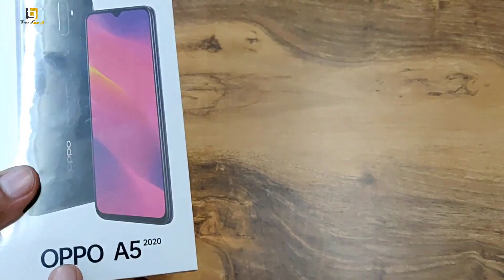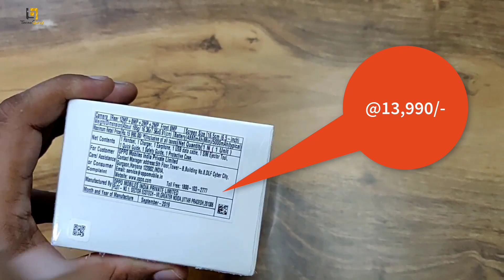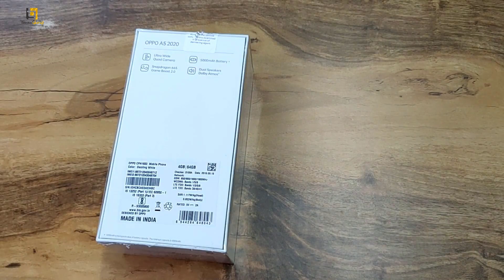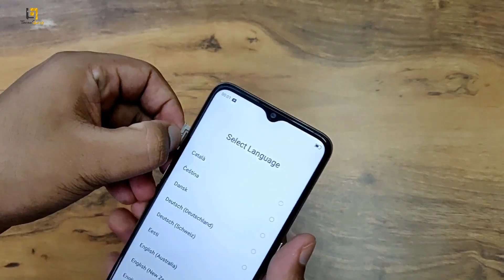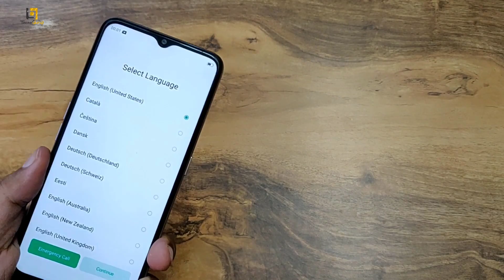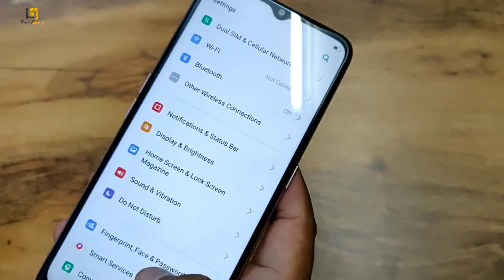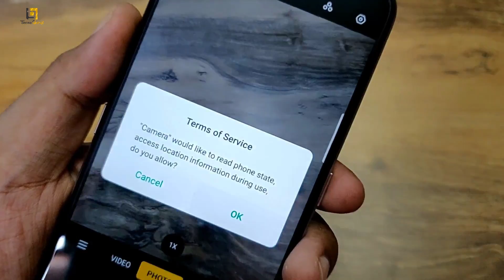OPPO A5 2020 Unboxing & First Look - 📷📷📷📷 Quad Camera in Budget !! | OPPO A5 2020 Review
Hi, In this video i have done an Unboxing of OPPO A5 2020 . OPPO A5 2020 Comes with Quad Camera Setup 8MP Ultra Wide , 12 MP Main Camera , 2MP Portrait Camera and 2 MP Macro Camera and 8 MP AI Front Camera. OPPO A5 2020 comes with Snapdragon 665 chipset with adreno 610 . OPPO A5 2020 comes with 6.50 inch HD+ Display with corning gorilla glass 3 protection . OPPO A5 2020 Comes with 5000 mAH massive battery setup . OPPO A5 2020 comes with 4 GB Ram and 64 GB ROm @ 13,990/- . IN this video i have also shared my thoughts about OPPO A9 2020 . Please watch this video till end to know everything about it .

If You Like my video then please don't forget to hit that like button and you can also leave your suggestion and query about this video in comment section we will happy to help you .